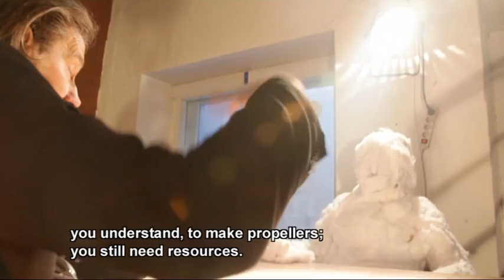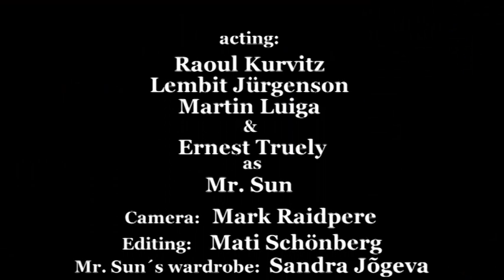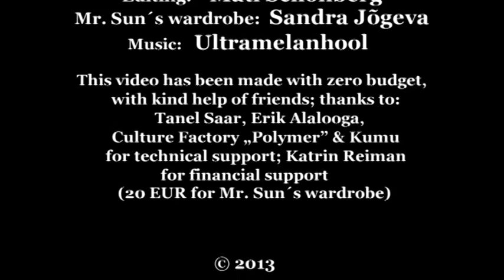Bank of the Sun by Raoul Kurvitz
Aasta: 2013

Video on valminud Raoul Kurvitza isikunäitusele KUMU kunstimuuseumis (18. jaanuar-21.aprill 2013) ja siin avaldatud autori loal.